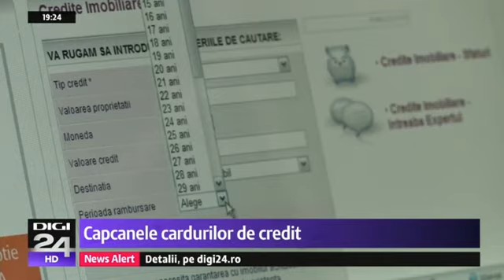Capcanele cardurilor de credit